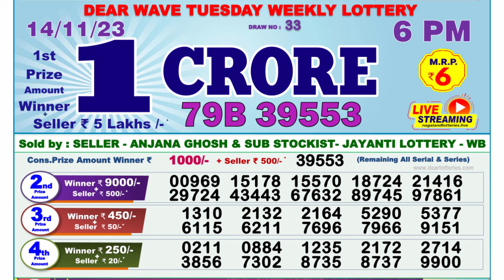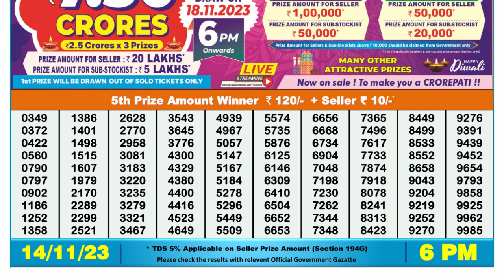🔴Dear Lottery Sambad Live 6pm today 14.11.23 Nagaland State Lottery Result